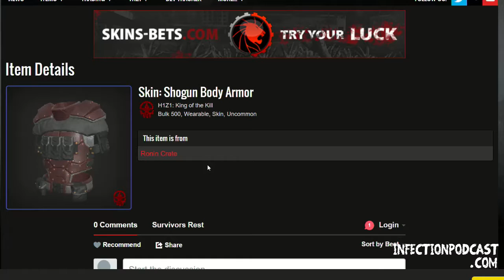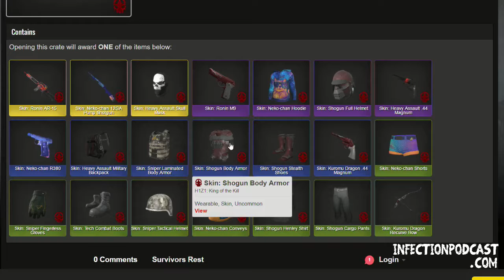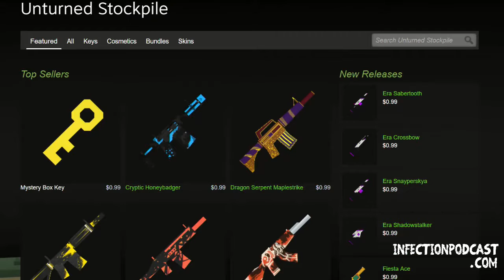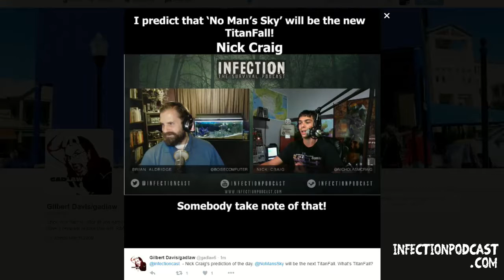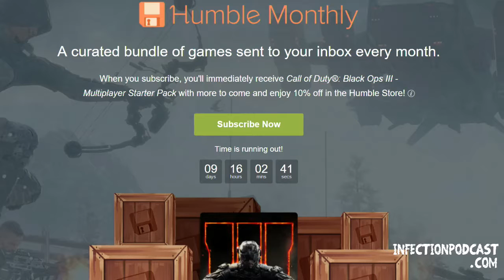Infection – The SURVIVAL PODCAST Episode 80 (7-26-16)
On this weeks episode of Infection – The SURVIVAL PODCAST we cover We Happy Few, H1Z1 and much more.